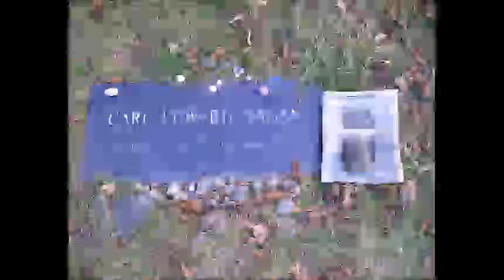Science Friday Interview with Carl Sagan - ‘Science Is a Way of Thinking’ (1996)